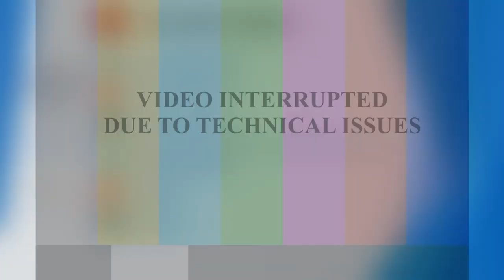Build your House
The King's Bride - September 2019